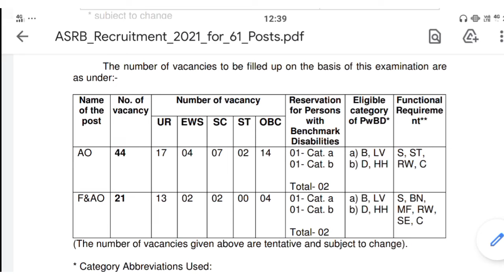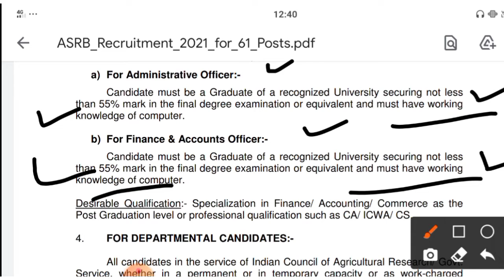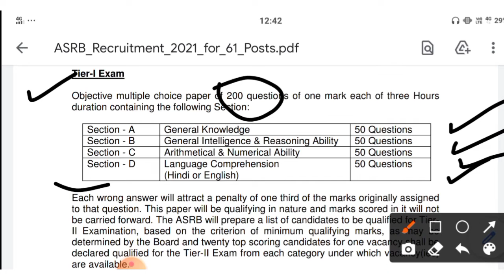कृषी शास्त्रज्ञ भरती मंडळ | asrb recruitment 2021 | Officer Recruitment 2021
कृषी शास्त्रज्ञ भरती मंडळ | asrb recruitment 2021

नमस्कार मित्रांनो ,
नोकरी सोमेश्वर या युट्युब चॅनेलवर तुकच स्वागत आहे.

तर या व्हीडिओ मध्ये आपण कृषी शास्त्रज्ञ भरती मंडळ मध्ये निघालेल्या भरती बाबत माहिती पाहणार आहो.त्यासाठी व्हीडियो पूर्ण बघा.